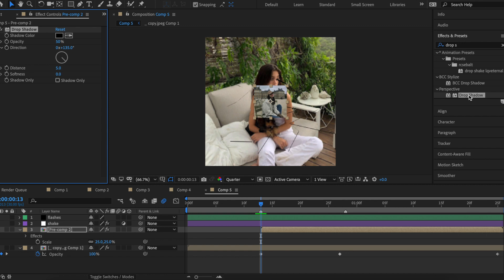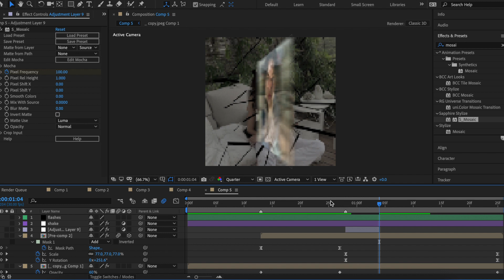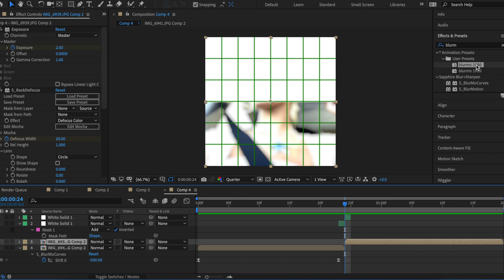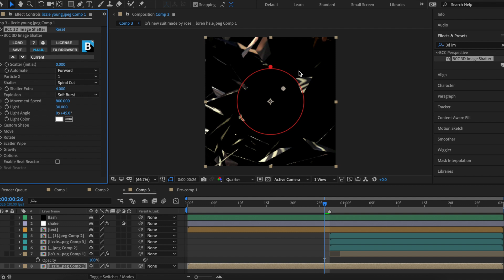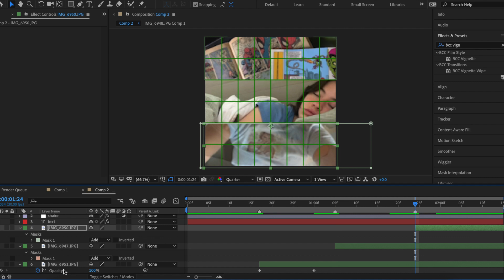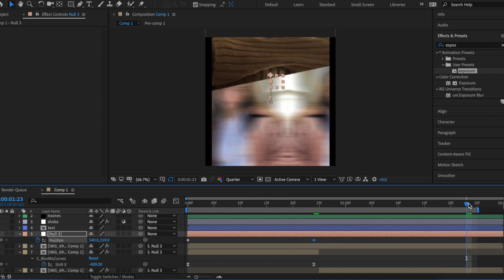5 transitions inspired by riverstaad | after effects tutorial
welcome!

ig: @inyourwriting ⋆·˚ ༘ * 🔭

software: adobe after effects cc 20 + handbrake
computer: 2020 macbook air 8GB ram